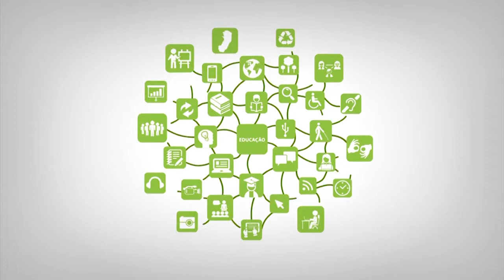Apresentação - Instrumentos Para o Ensino de Língua e Literatura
Curso: LLP
Disciplina: Instrumentos Para o Ensino de Língua e Literatura
Professor: André Effgen de Aguiar